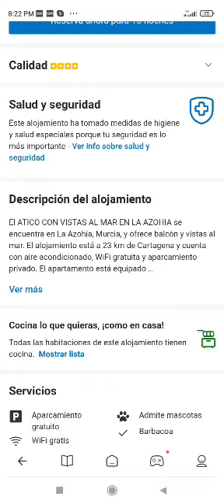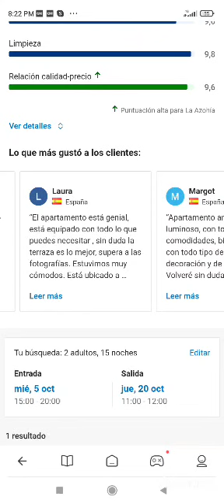atico con vistas del mar la Azohia penthouse . tripadvisor says best birdseye view of all beach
penthouse atico con vistas del mar la azohia. if you can afford the first line 350€ a day go ahead.but don't go second or third line. no view no breeze .the penthouse is huge and tall. just 3 minute walk to the dolphin or doggy beach